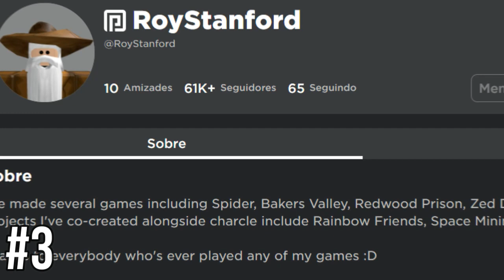17 SEGREDOS QUE VOCÊ NÃO SABIA SOBRE O RAINBOW FRIENDS | Roblox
Você já deve saber que o Rainbow Friends possui muitos mistérios que ainda não conseguimos desvendar.

E pelo menos até chegar o Capítulo 2, essas nossas dúvidas vão continuar.

Mas, eu consegui descobrir uns segredos bem escondidos que você não percebeu enquanto jogava o Rainbow Friends.

Então é pra isso que eu vim aqui hoje. Vou mostrar os 17 Segredos que você não percebeu no Rainbow Friends.

Assista até o Final para Conferir Todos!!

🎧Vem se divertir e rir comigo no Roblox.

​No Vídeo:

00:00 Deixa o Like
00:11 Se Inscreve aí seu Serelepe :)

- Évelyn Gabriele
- Caixa Postal 95
- PE
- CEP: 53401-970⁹